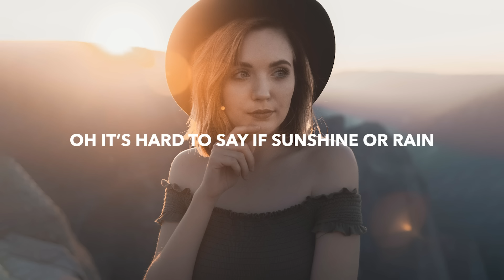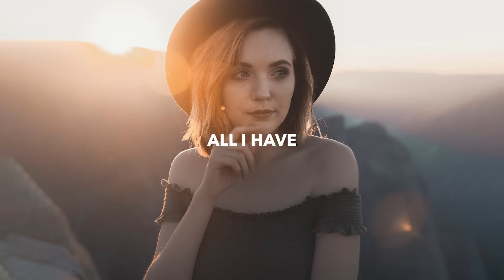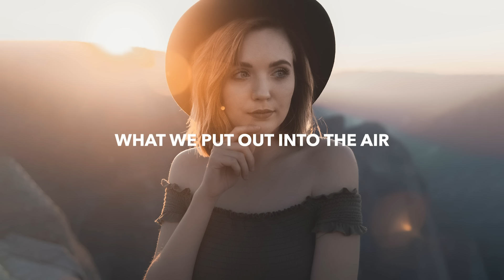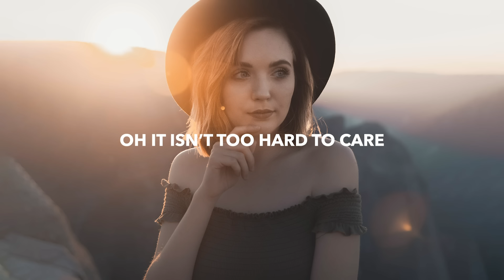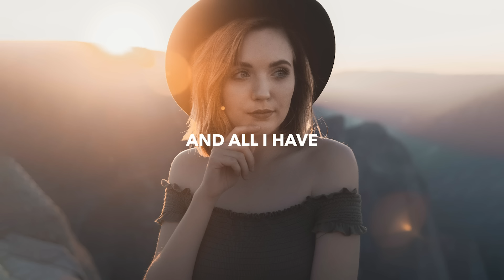MitiS - Gold In The Valley (Lyrics) feat. Elle Vee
💽 Label: Born Records

🎤 Lyrics: MitiS - Gold In The Valley feat. Elle Vee
Oh you never know who you’re talking to
What things they’ve been through
So just please be kind

Oh it’s hard to say
If sunshine or rain
When somebody smiles
Could be hiding pain

But it’s hard to pretend forever and
Keep it inside
And We’re all in this world together
No one should hide

Oh oh
Gold lies in the Valleys
In the
And All I have

Gold lies in the valley
(Keep it inside
Keep it inside
Keep it inside
Keep it inside)

What we put out into the air
Comes back to us flowing through us
Oh it isn’t too hard to care
Kindness moves us hate is useless

I think we can do it better one heart at a time
Oh

🔥 Songs you will also like based on this track:

📸 Photo by Lucas Newton